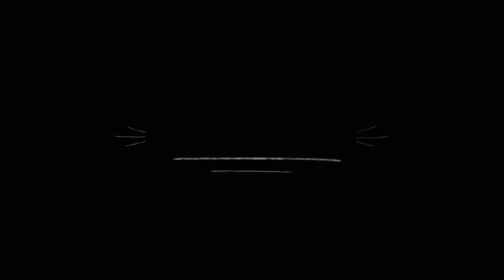Somehow A Little Menma x Hinata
Naruto Shipppuden

Me encanta este shipp

Pueden seguir a la artista en el link de abajo